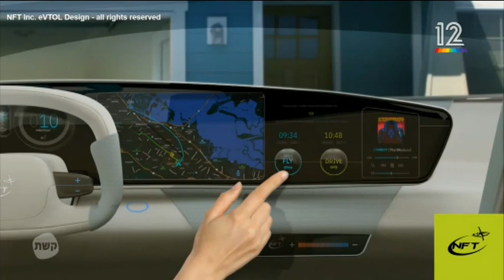CES 2019 | ערוץ 12- NEXT עם דרור גלוברמן